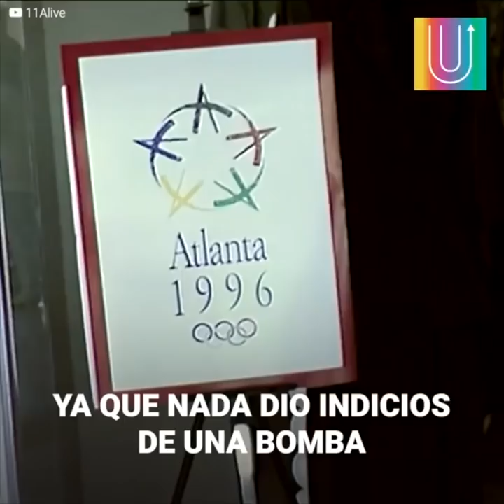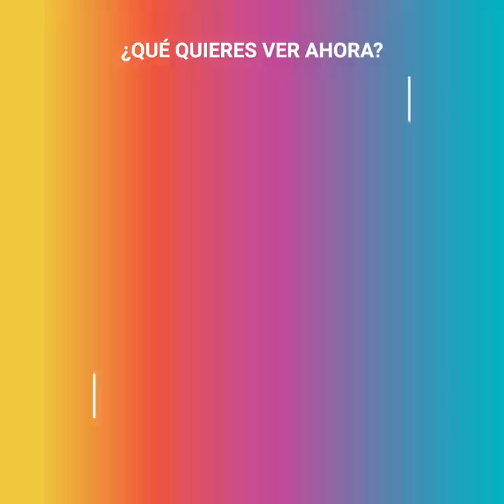De héroe a villano: La historia del guardia que salvó a miles en el atentado de los JJOO de Atlanta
Richard Jewell descubrió una mochila explosiva en los Juegos Olímpicos de Atlanta de 1996, y, como guardia, intentó evacuar a todas las personas del lugar. La bomba, sin embargo, provocaría un fatal incidente pese a los intentos del hombre.
Aunque Jewell fue catalogado como héroe, el FBI no pensaba lo mismo y días después un mal manejo en la investigación arruinaría su vida para siempre.